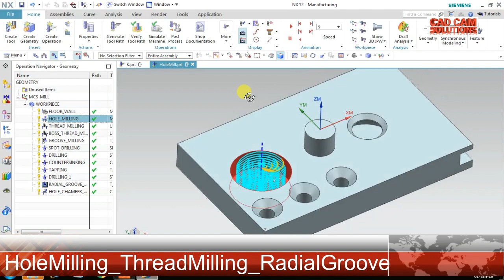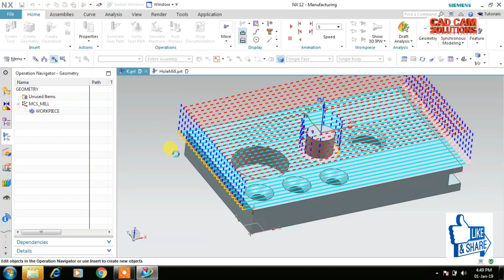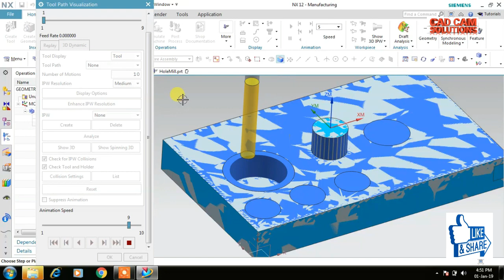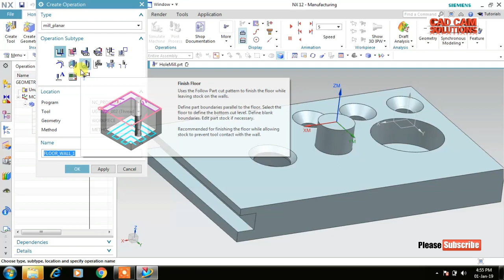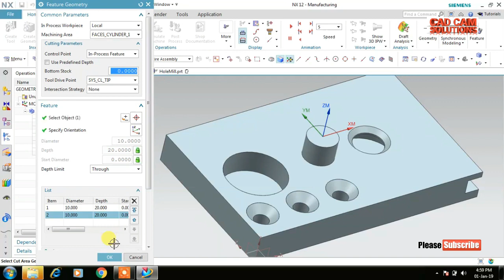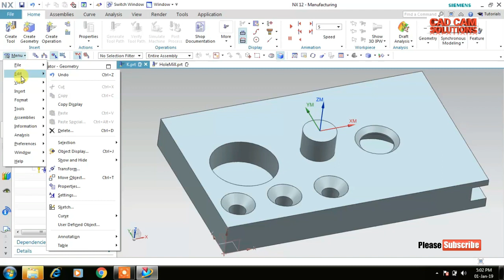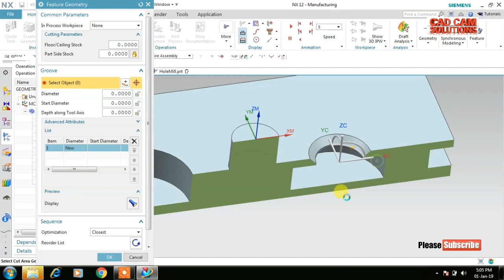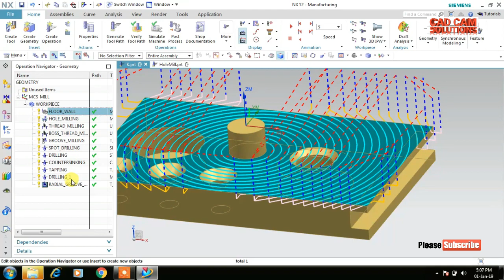NX CAM DRILLING TAPPING COUNTERSINKING SPOT DRILL GROOVE MILLING BOSS THREAD MILL HOLE MILL #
NX CAM Plunge MILL
Lenovo IdeaPad Slim 3i Intel Core i3 10th Gen

Logitech M221 Wireless Mouse
NX 11.0 for Designers BOOK